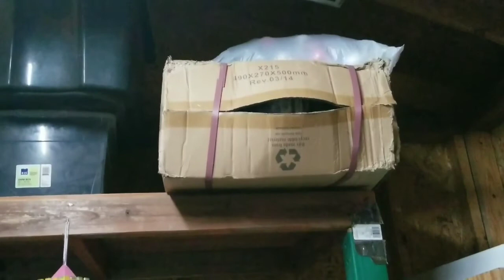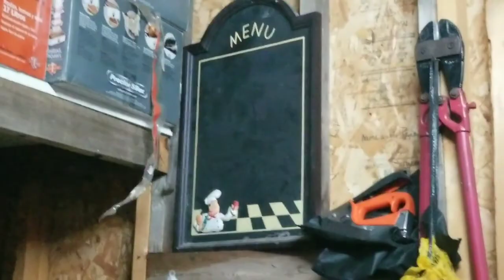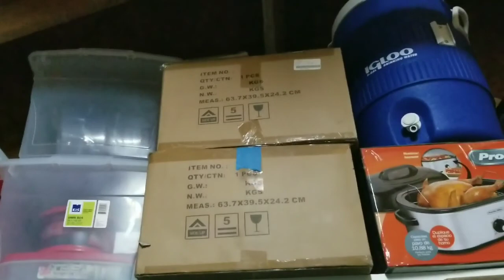LIMPIESA DE YARDA Y CUARTITO